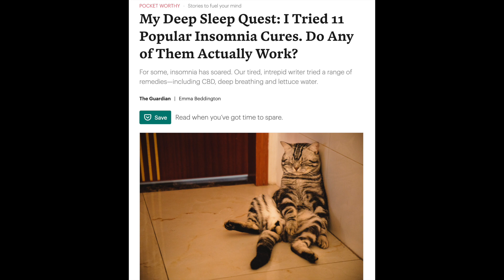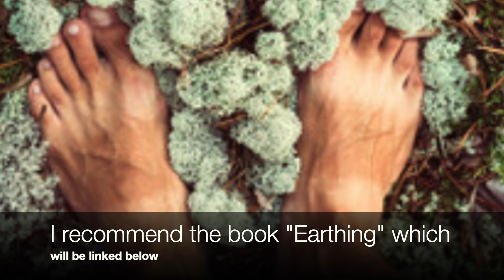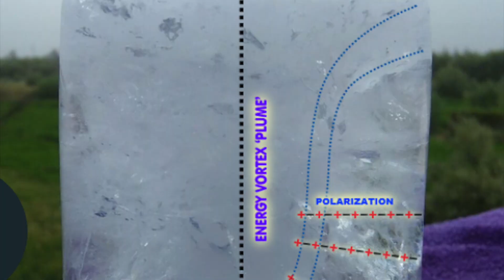Insomnia's Hidden Cause: Why your Sleep Supplements aren't Working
In this video I discuss the hidden cause of insomnia and some possible solutions.

Earthing Book